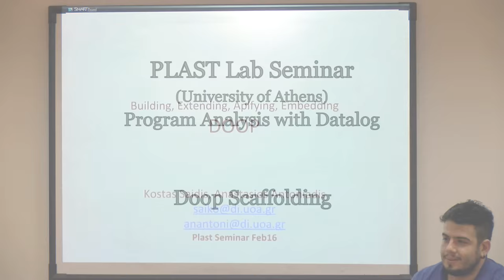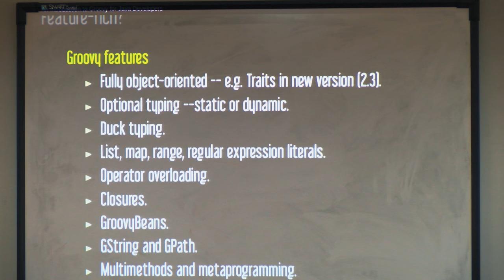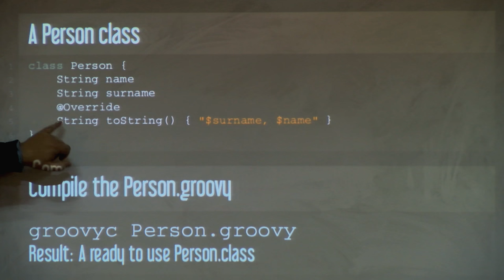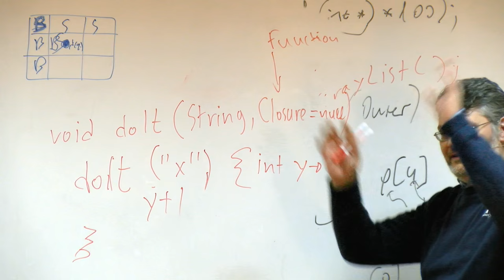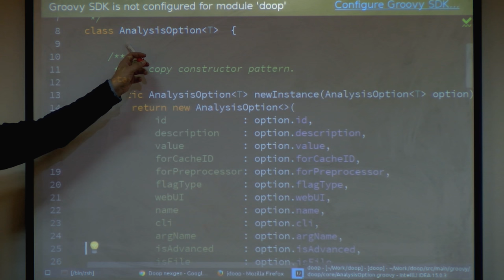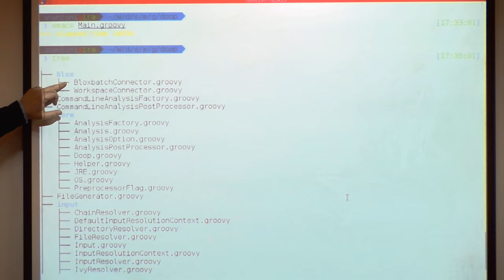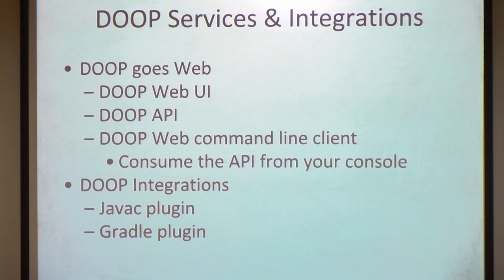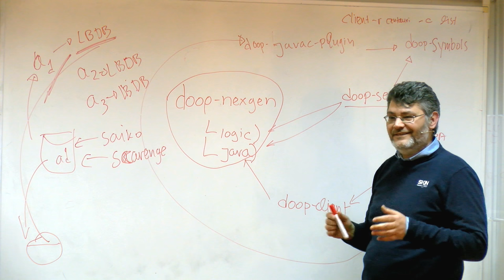Doop scaffolding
Anastasis Antoniadis and Kostas Saidis